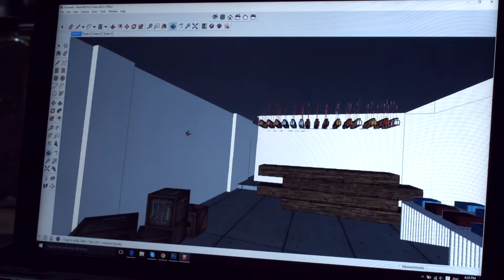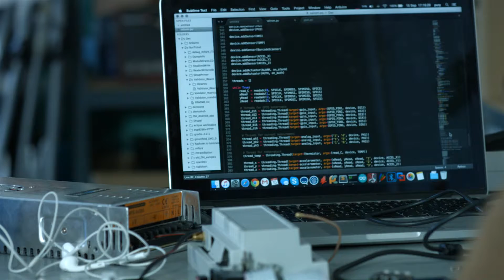PRISPA 2 0 Pitch @ Startup Chile